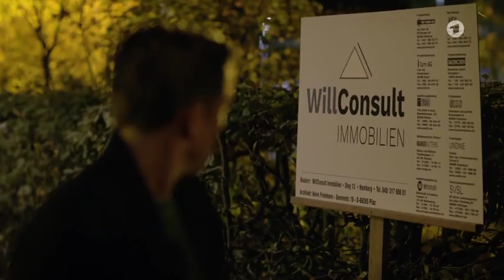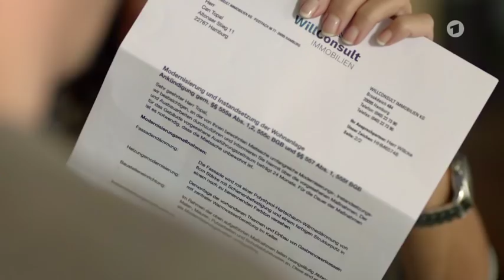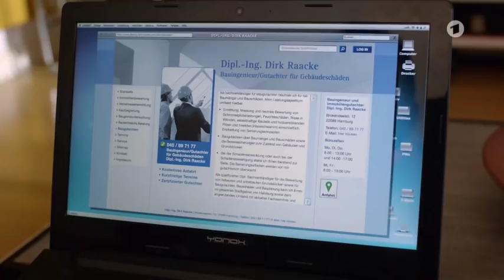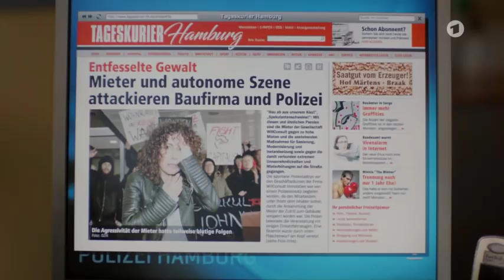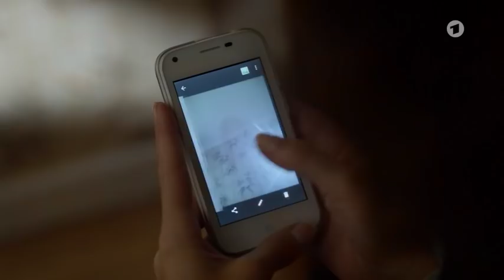Großstadtrevier Das zweite Gesicht Folge 433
Großstadtrevier Das zweite Gesicht Folge 433 - Als eine dunkle Gestalt nachts versucht, durch ein Fenster in eine Wohnung einzusteigen, greifen Harry Möller und Piet Wellbrook sofort ein. Sie sind überrascht, als sie feststellen, dass es sich um die Rentnerin Maria Herking handelt. Die Folge, in der der Kiez-Kapitän zum ersten Mal mitspielt.